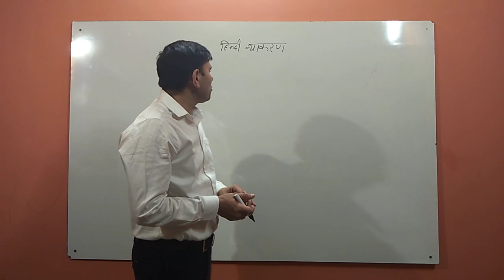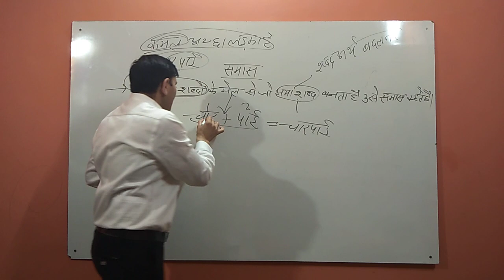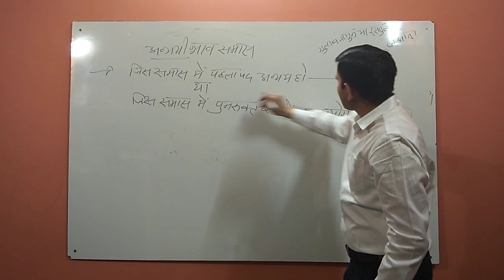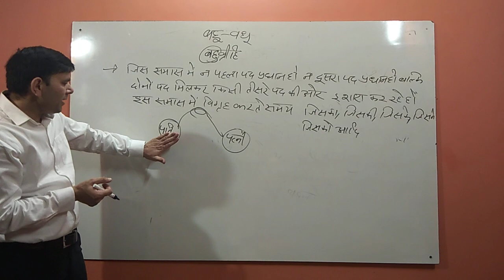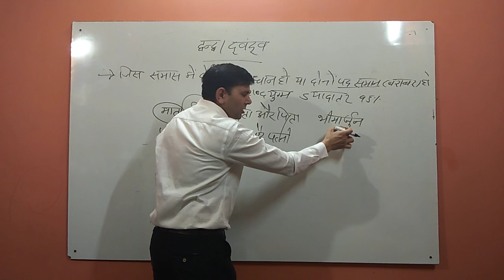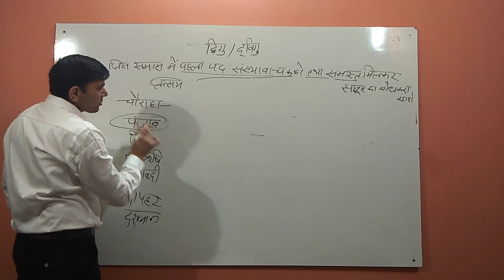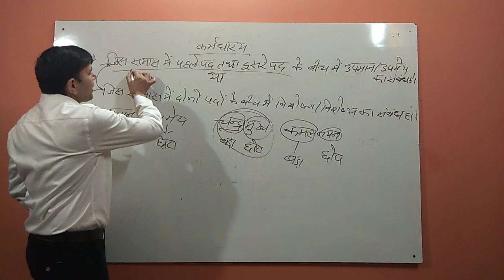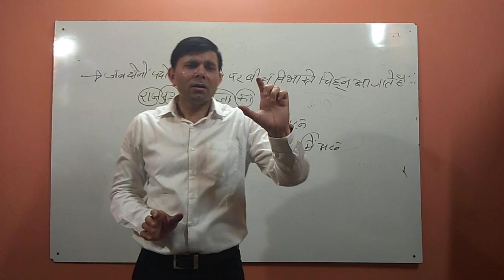DSSSB | DSSSB HINDI | DSSSB HINDI LITERATURE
📕 It's Selection Time ! 📕
SPECIAL PAID BATCH STARTING SOON
📖PREPARATION FOR📖
* CTET👮‍♂
* KVS 🏦
* DSSSB 🚈
* NVS 💼
* UGC NET 🎖
* All TET Exams
ADDRESS - Najafgarh, Delhi, India 110043
📍 Based On Latest Pattern
📍 Unlimited Access
📍 Made By Experts Of Their Respective Subject
📍 Study At Your Own Place
📍 Bilingual
NEW BATCH DETAILS
👉 Have Any Query? Ask Us.